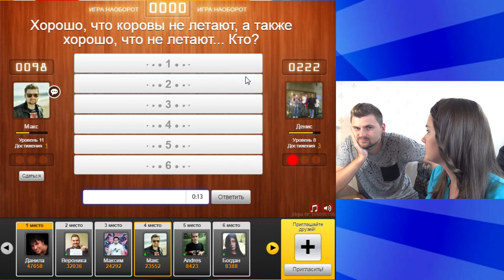Сто к одному: Сексофон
Монтаж: highrealfilms